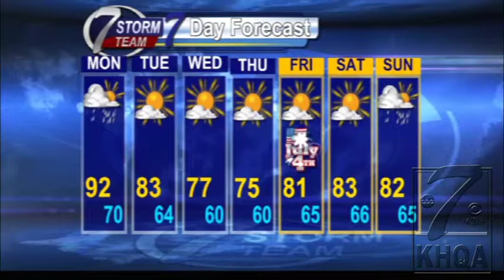KHQA's Tegan Orpet finds spider on Weather Wall during live newscast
KHQA's Tegan Orpet finds spider on Weather Wall during live weather newscast. Chad Douglas goes and takes a closer look.